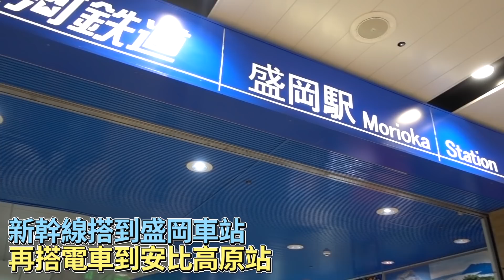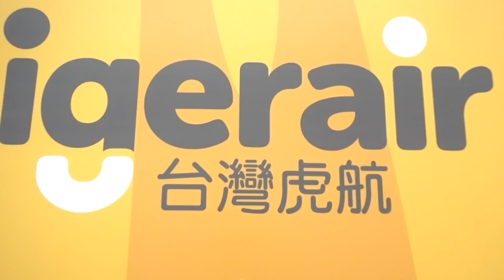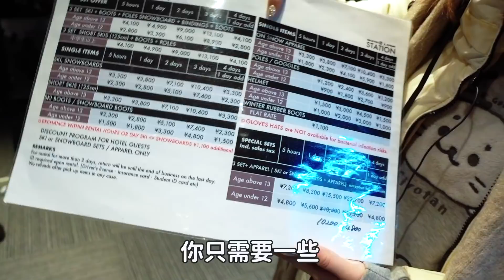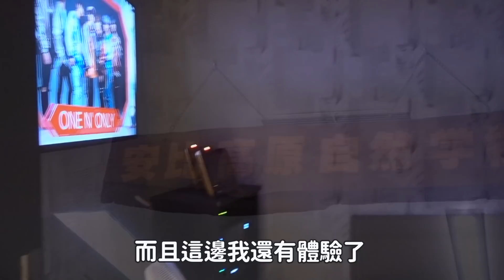【咪妃】在日本滑雪要多少錢呢？竟然還能一邊看雪泡溫泉?! 安比高原滑雪場!!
冬天就是要去滑雪阿!!!我有稍微查了一下~
平均不管日本還是韓國滑雪費用都是要3000以上,但這次租的超級便宜!!
而且還是有包含正套套裝的一天價格!!
【COOL JAPAN FEST 2018】一泊二食特別方案傳送門!!

◂ 咪妃 ▸
♥ 我的IG：juliamisakii  (智障生活照都在這唷!)